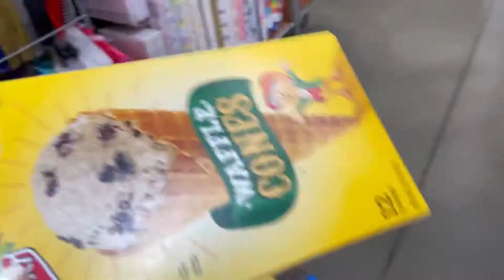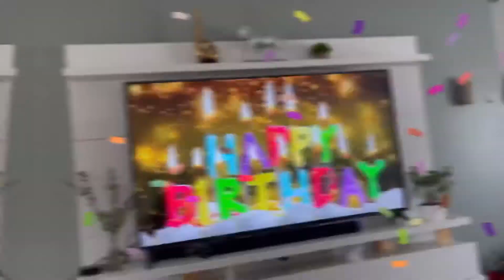A SIMPLE BIRTHDAY CELEBRATION | Euno @ 12! | Yor Katrina